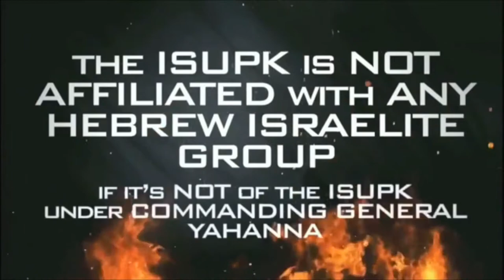HELL & HEAVEN Are The CONDITIONS We LIVE IN